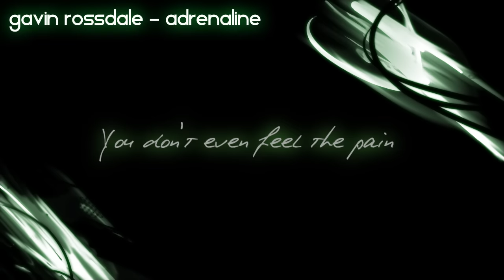Gavin Rossdale - Adrenaline (HD) [Lyrics]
Adrenaline by 'Gavin Rossdale' enjoy. x3

Songs also by request/Songs auch auf Anfrage ;)